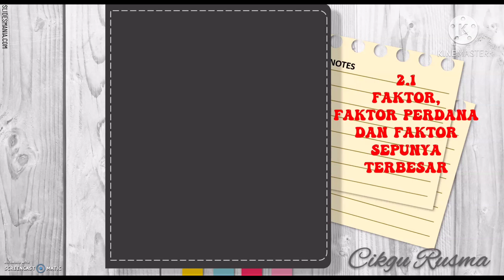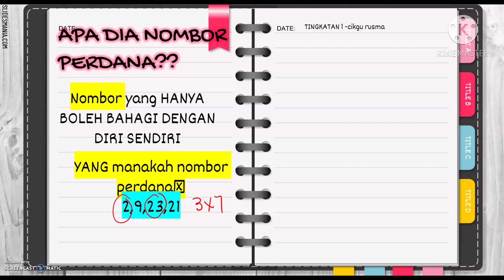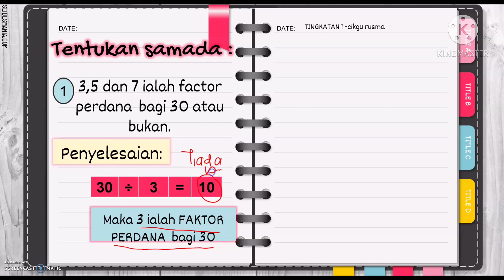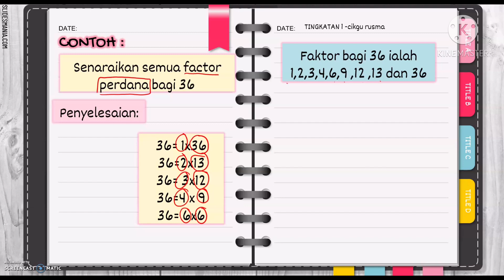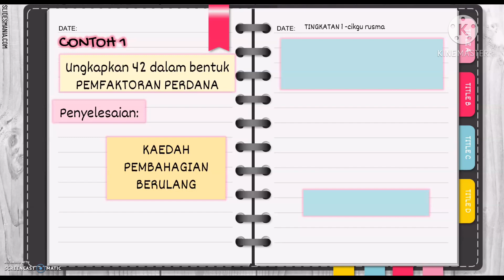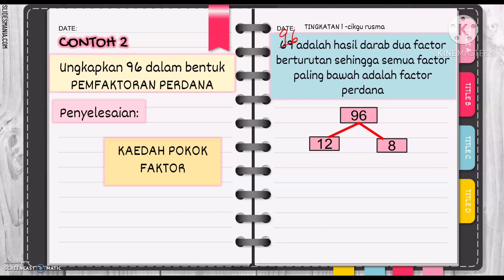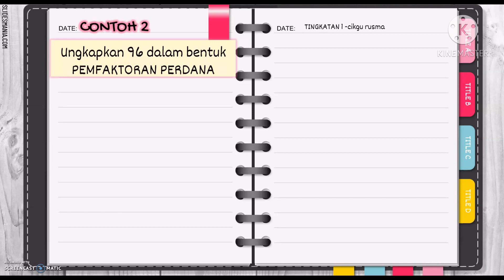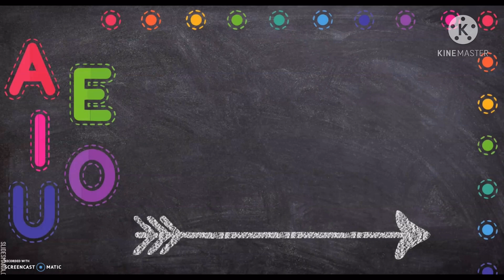2.1.2 FAKTOR PERDANA /UNGKAPKAN BENTUK PEMFAKTORAN PERDANA#MATEMATIK TINGKATAN 1#AkademiYoutuber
Mesti pernah terdengar perkataan PERDANA kan...Terutama para pelajar universiti dan pengguna bas. Hurm..nama bas persiaran tu.

Apakah dia Nombor perdana? Nombor ganjil? Bagaimana pula mengungkapkan suatu nombor dalam bentuk PEMFAKTORAN PERDANA? Masihkah ingat dengan pembahagian berulang dan pokok faktor?

Tajuk yang digemari oleh murid kerana ralit membuat pokok faktor sampai mendapat nombor perdana terkecil.